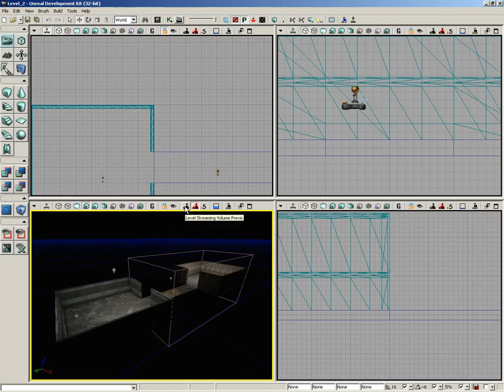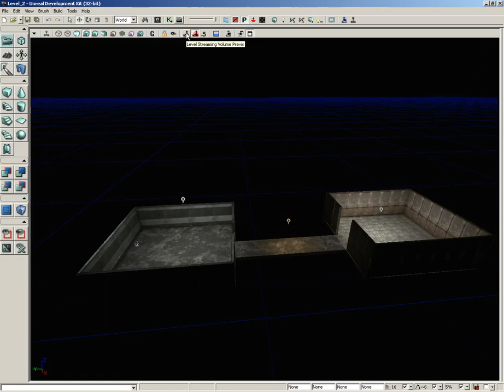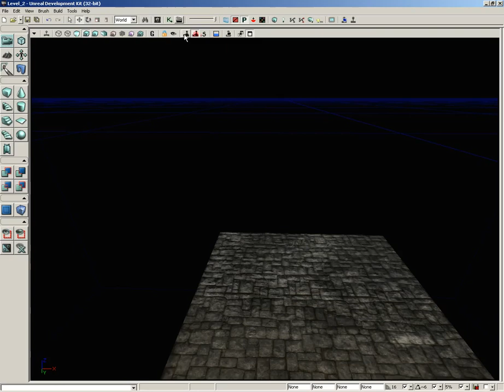UDK User Interface Viewports - Level Streaming Volume Previs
This is not my video.  I was searching for tutorials for Unreal Developer's Kit for the longest time and youtube really has nothing so I decided to upload Unreal's tutorials.